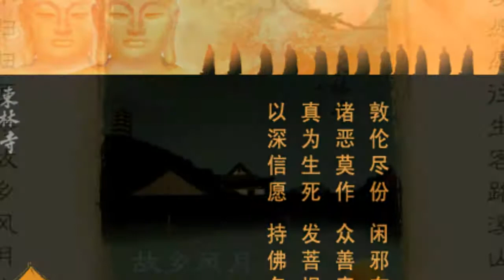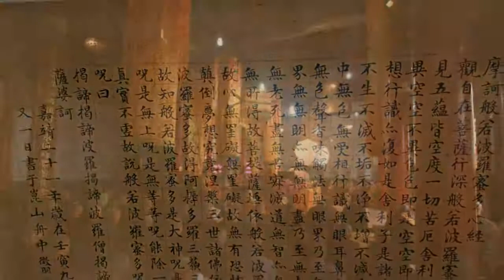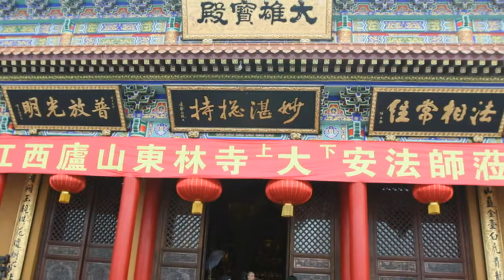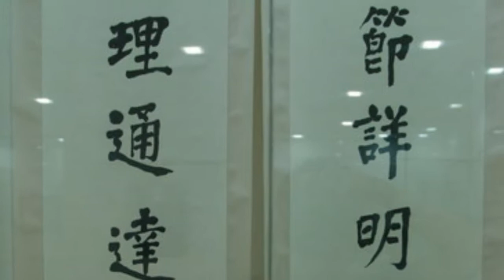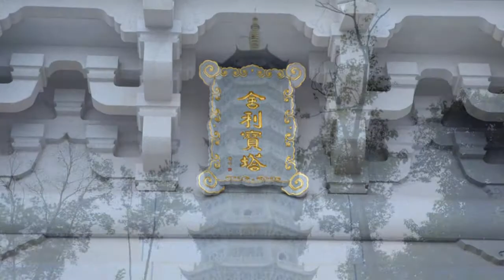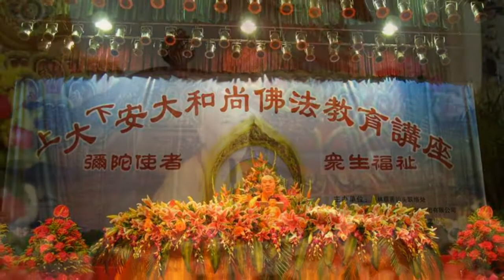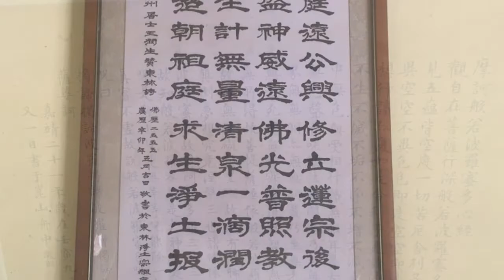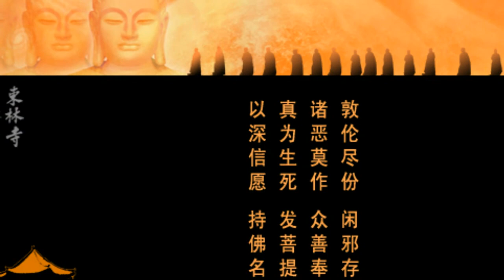廬山東林寺大安法師-第77講2010-2012年《佛說阿彌陀經疏鈔》(全97講)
《佛說阿彌陀經疏鈔》(全97講)
時間：2010年11月8日開講 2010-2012年